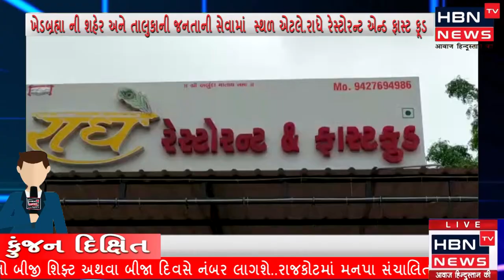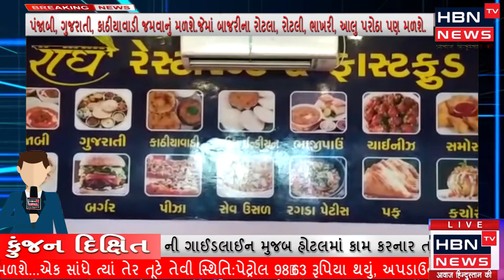ખેડબ્રહ્મા ની શહેર અને તાલુકાની જનતાની સેવામાં સ્થળ એટલે...રાધે રેસ્ટોરન્ટ એન્ડ ફાસ્ટ ફૂડ